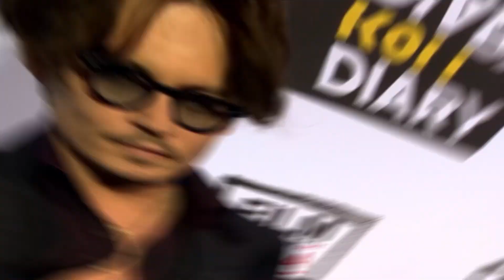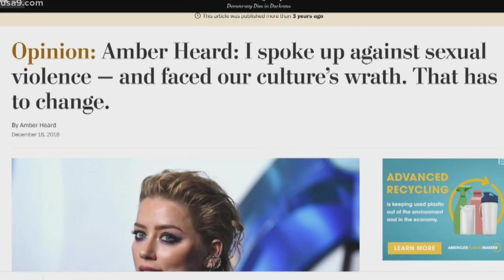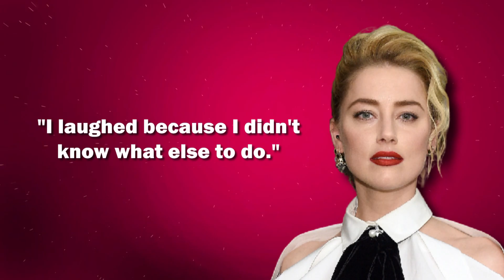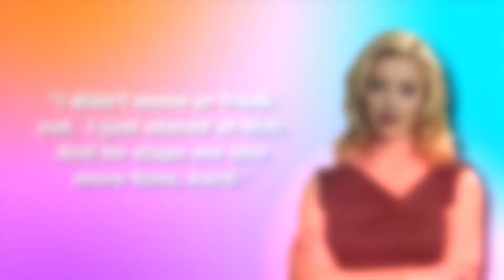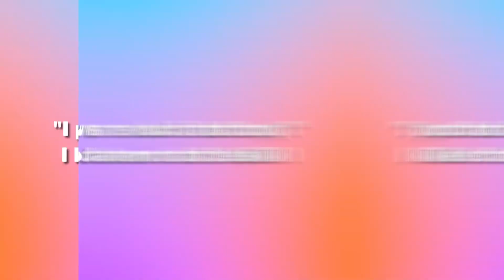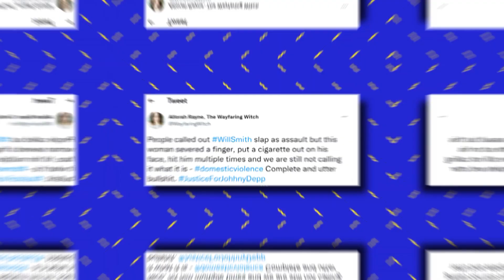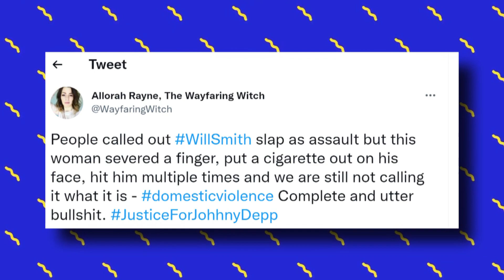Johnny Depp's Team Reacts To Amber Heard Lies!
Johnny Depps team reacts to the lies that Amber Heard keeps on spreading!
How many more lies will she come up with, and what will the consequences be? Stick to the end of the video to find out!